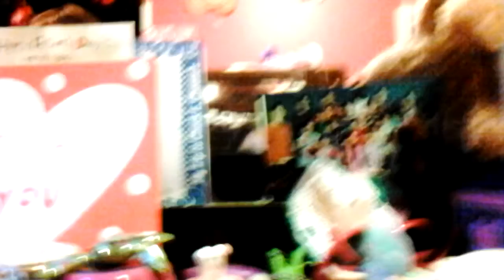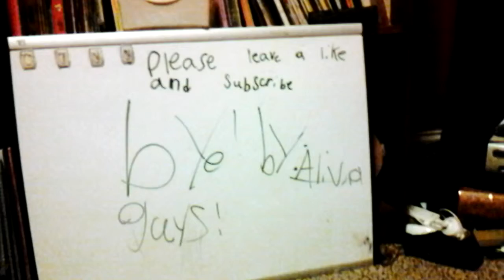Doll fun!!!!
Hey there its Alivia  and just enjoy the video and other than being mean I hope you love this video because its special  today